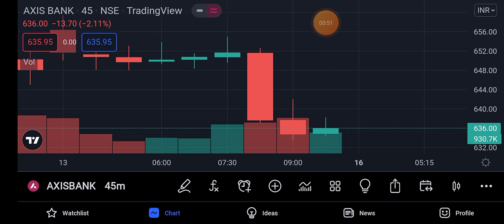axis bank share target tomorrow | axis bank share news | axis bank share news today 16/05/2022